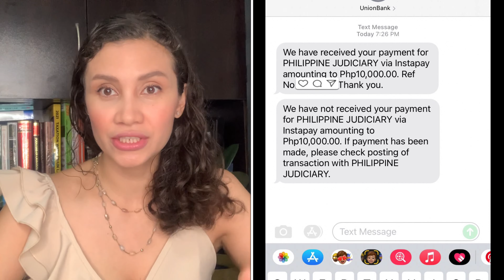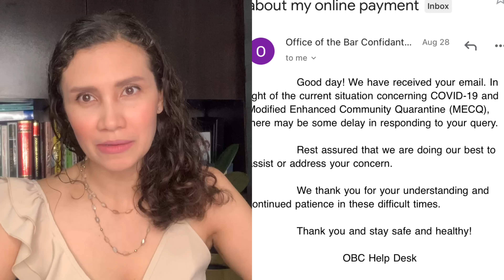RATING BAR PLUS / Online Application System for Bar Examinations /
“BAR PLUS is a homegrown online application system through which prospective applicants for the November 2021 Bar examinations will submit their verified petition, other required documents, and information including proof of payment of the bar application fee,” read the Bar Bulletin.
Leonen said the BAR PLUS “was created to facilitate safe, equitable, and inclusive Bar Examinations. All potential examinees will submit their applications digitally and through mail.”